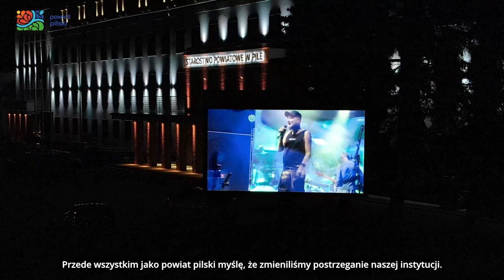Strachy na Lachy i Verba na Stadionie Powiatowym